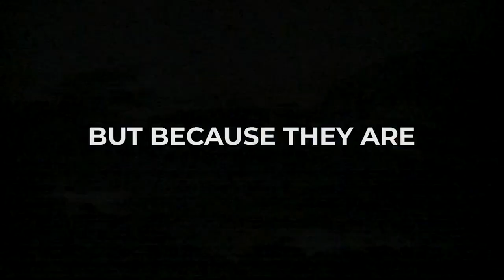Drake's Fury Trailer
Former Tier 1 (Special Forces) Operators will row from Antarctica to Argentina to set 3 World Records and raise money for veterans Expedition "Drake's Fury"